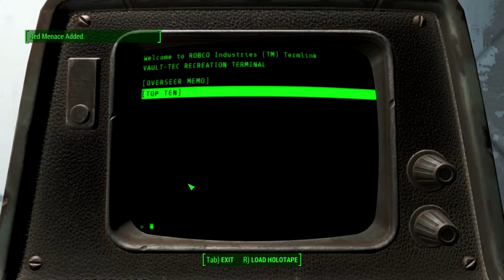Lets RolePlay Fallout 4 Ep2 Deep Freeze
Hi guys/girls
this is my lets play of fallout 4 on the pc i like to roleplay fallout games and i have created a  character called jason.I hope you enjoy the video.

PC SPECS
Intel i5 3570k @4.2ghz
8gb ram
gtx 970
250gb ssd
1000gb hdd
corsair 540 pc case

FALLOUT 4 INFO
Fallout 4 is an open world action role-playing video game developed by Bethesda Game Studios and published by Bethesda Softworks.
The game is the fifth major installment in the Fallout series, and was released worldwide on
November 10, 2015 for Microsoft Windows, PlayStation 4, and Xbox One.200 years after a nuclear war, Fallout 4 is set in a post-apocalyptic Boston,
in which the player character emerges from an underground bunker known as a Vault. Gameplay is similar to Fallout 3.
Completing quests and acquiring experience levels up the character, allowing for new abilities.
With an optional first- or third-person view, players can explore Fallout 4??'?s open world setting at will, allowing nonlinear gameplay.
Additional party members can accompany the player, who will assist them in battles.
Players have the ability to construct and deconstruct buildings and items, and use them to build a settlement, which can attract and be inhabited by non-playable characters.

SETTING
Fallout 4 takes place 200 years after a war over resources that ended in a nuclear holocaust in 2077 – roughly the same time as the events of Fallout 3.
The setting is a post-apocalyptic retro-future, covering a region that includes Boston, Massachusetts and other parts of New England known as the Commonwealth.
Unlike previous titles, Fallout 4??'?s story begins on the day the bombs dropped: October 23, 2077.
The player's character takes shelter in Vault 111, emerging 200 years later.